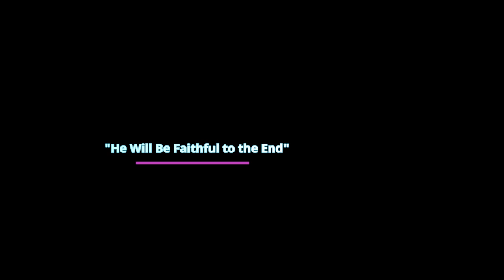HE WILL BE FAITHFUL TO THE END- PAGA MEMORIAL SDA CHURCH, GEREHU. NCD_ SINGING GROUP